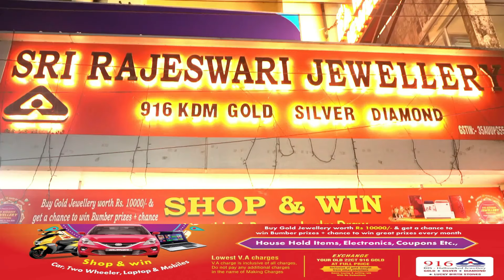लोकसभा चुनाव में महिलाओं की अधिक से अधिक भागीदारी के लिए रंगत में मैराथन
लोकसभा चुनाव में महिलाओं की अधिक से अधिक भागीदारी के लिए रंगत में मैराथन का आयोजन किया गया। मैराथन में आंगनवाड़ी कार्यकर्ताओं, सहायिकाओं और ग्रामीणों ने बड़े उत्साह के साथ भाग लिया।
लोकसभा-2024 के आम चुनाव के लिए स्वीप की ओर से ग्राम पंचायत कार्यालय रंगत के पास से डीईओ कार्यालय तक मैराथन का आयोजन किया गया। मैराथन उसी मार्ग से वापस रंगत के सहायक आयुक्त कार्यालय रंगत तक आयोजित की गई। रंगत की सहायक आयुक्त सपना प्रिया ने हरी झंडी दिखाकर मैराथन को रवाना किया। मैराथन, जिसमें लाइन विभाग, एसएचजी की महिला कर्मचारी सहित बड़ी संख्या में महिलाओं ने हिस्सा लिया। मैराथन के दौरान महिलाओं ने लोकसभा चुनाव के लोगो वाली टीसर्ट पहनकर लोगों विशेषकर महिलाओं को अधिक से अधिक संख्या में मतदान में हिस्सा लेने का आह्वान किया। बता दें कि सहायक आयुक्त कार्यालय की ओर से लोगों को मतदान के प्रति जागरूक करने तथा मतदाताओं विशेषकर महिला मतदाताओं को मतदान प्रक्रिया में अधिक से अधिक हिस्सा लेने के लिए प्रोत्साहित किया जा रहा है।